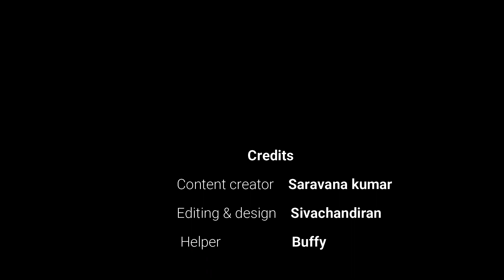Jhari Falls/ Buttermilk Falls || Virtual Tour || Quarantine Tour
In this video, we have covered, virtual tour of Jhari falls or Buttermilk falls which is located in Chikmagalur. Hope you guys enjoy this virtual tour!